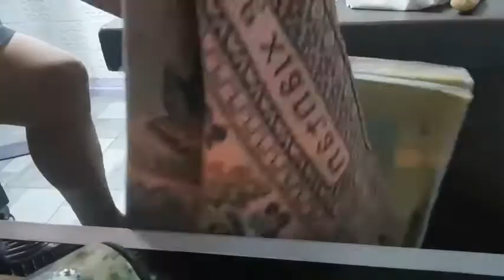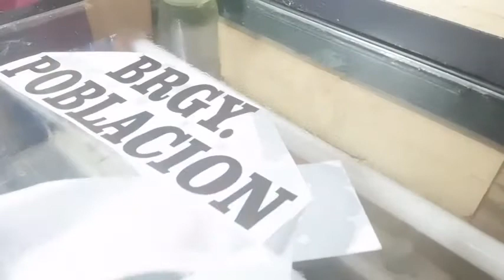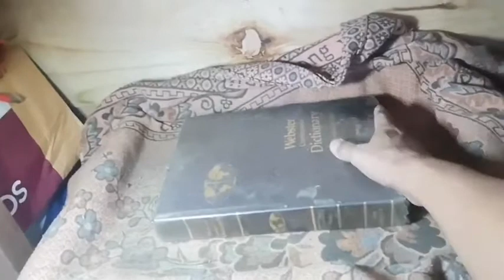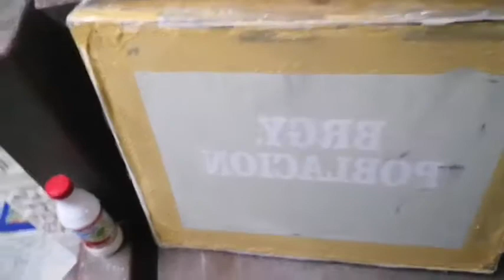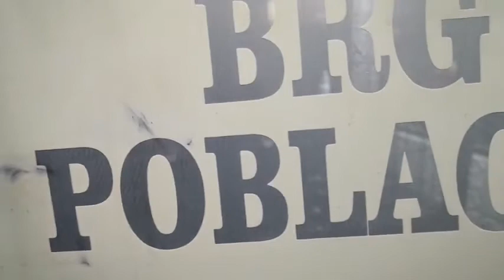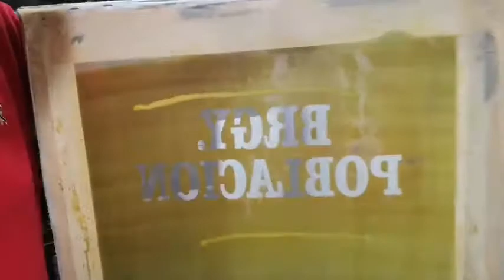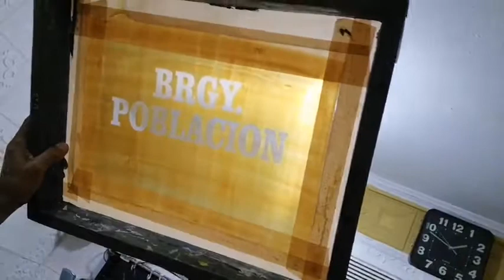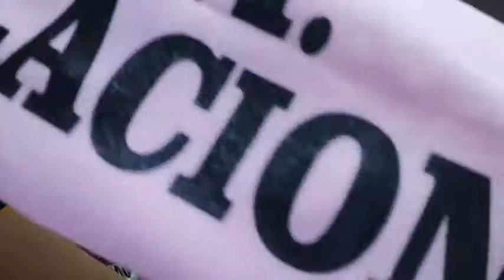T SHIRT PRINTING SCREEN GAMIT AY WHITE GLUE | DA HUSTLER'S TV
Tshirt Printing Silk Screen Processing
Using White Glue